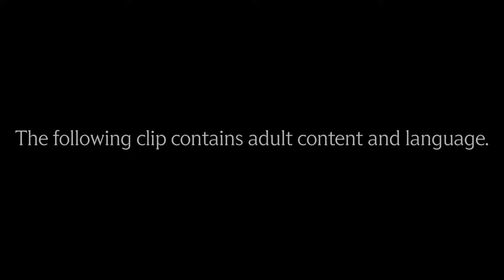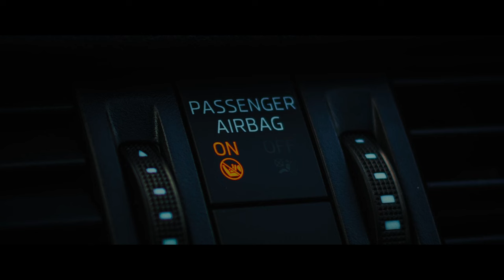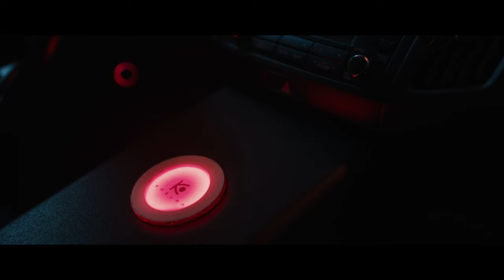CHILD’S PLAY (2019) | “Nobody Steals My Friend”! | MGM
A mother gives her 13-year-old son a toy doll for his birthday, unaware of its more sinister nature.

Directed By: Lars Klevberg
Screenplay By: Tyler Burton Smith
Cast: Aubrey Plaza, Gabriel Bateman, Brian Tyree Henry
Rated R for bloody horror violence, and language throughout